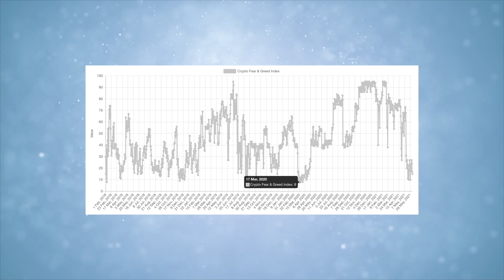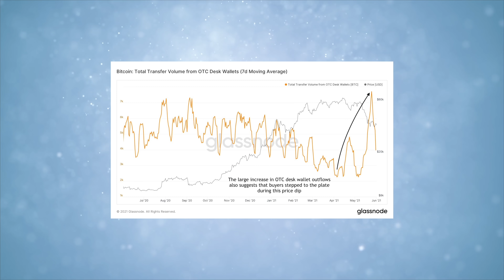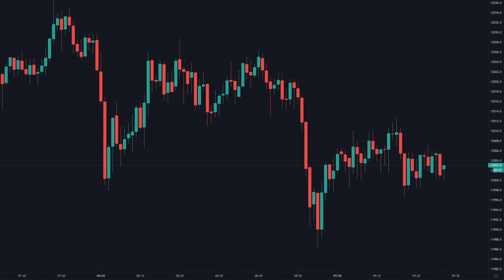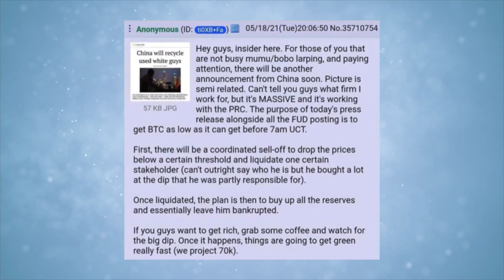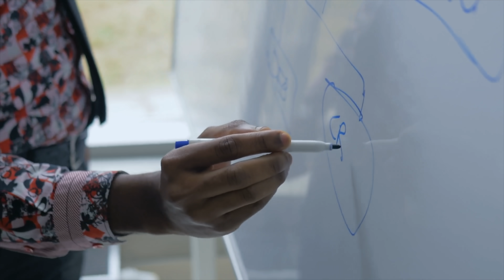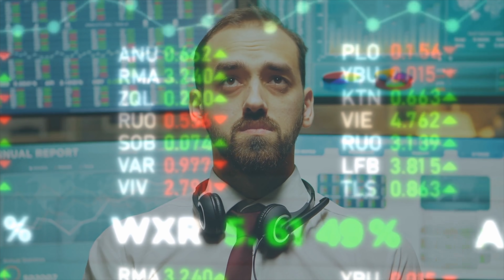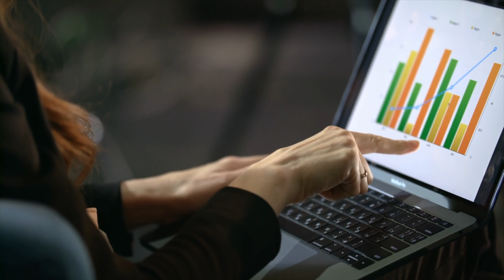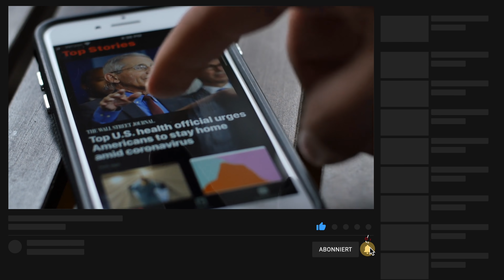SCHOCKIERENDE BEWEISE EINER BITCOIN MANIPULATION OFFENGELEGT (In Bitcoins Investieren?)